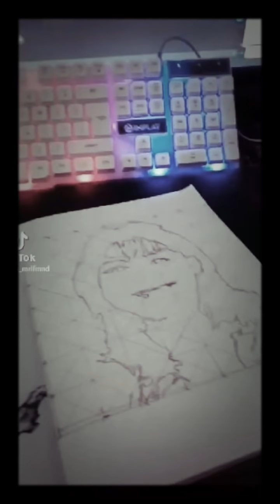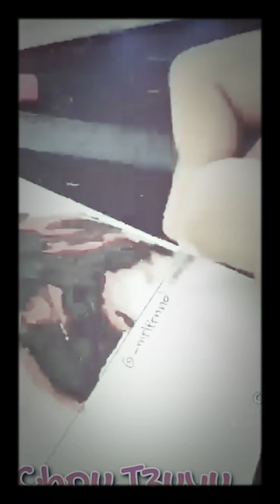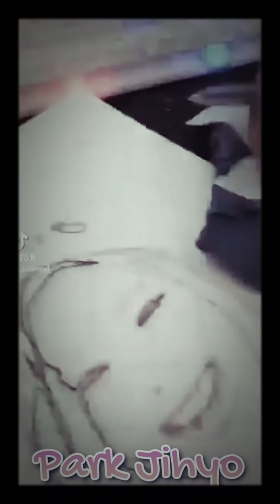Marlo's Stencil Pop Art